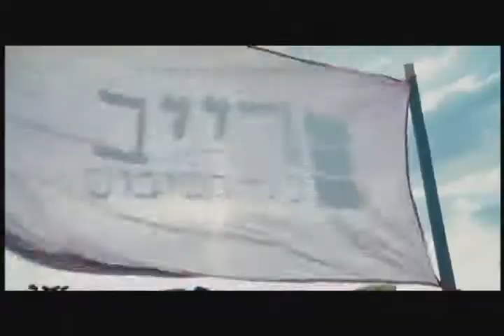【歐美電影】泡泡公寓４人行「The_Bubble」《電影預告》480p畫質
上映日期：2008年9月19日（台灣地區）
片長：116分
        被譽為「西亞紐約」的台拉維夫一間單身公寓裡，三男一女、異性同性、友誼愛情、微笑眼淚、激情失戀，國仇家恨、鴻溝界線都遠遠拋諸腦後！
【劇情簡介】
       在被譽為「西亞紐約」的台拉維夫單身公寓裡，住進了兩位「酷男」諾安、亞里與美麗性感的露露，兩男一女的友誼萬歲、愛情至上，開心地日夜笙歌，每天三八吐槽、彼此分享生活的悲喜與秘密！
        諾亞是個阿兵哥，某天在檢查哨站遇到巴勒斯坦來的帥男艾斯拉，天雷勾動地火燃起了一段不可能任務的「以巴之戀」。為了愛，艾斯拉也來到台拉維夫，並因此成為公寓裡的第四號同人。
        美女露露活潑可人、大膽尋愛，卻總是戀上不該愛的沙豬劈腿男，看不見身邊純情宅男的默默守候。而亞里則經營一間雅痞咖啡館，每天在店裡悠哉來去，心中暗暗渴望一生一世的真心愛情，卻老是只堵到喜歡一夜溫存的危險情人。
三男一女、異性同性、友誼愛情、微笑眼淚、激情失戀. 在繁華繽紛的台拉維夫，他們把國仇家恨、鴻溝界線都遠遠拋諸腦後！他們分享彼此的生命故事，國族情結卻仍梗在其中...。
        本片為《我的軍中情人》導演伊藤．福克斯新作，獲2007柏林影展人道精神獎、2007以色列電影金像獎最佳男配角等三項提名，參展2008台北電影節。END